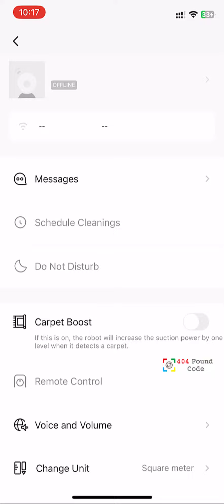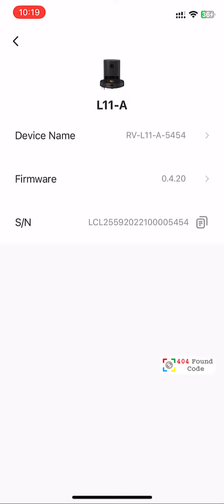[IMOU Life] IMOU Robot RV-L11-A _ Firmware upgrade for vacuum cleaner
EN: [IMOU Life] IMOU Robot RV-L11-A _ Firmware upgrade for vacuum cleaner

VI: [IMOU Life] IMOU Robot RV-L11-A _ Nâng cấp Firmware cho máy hút bụi